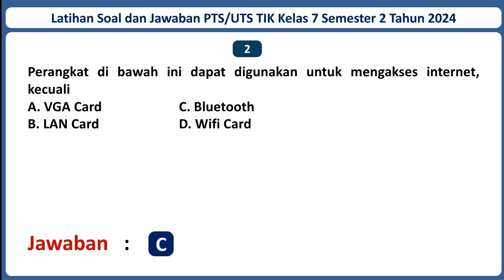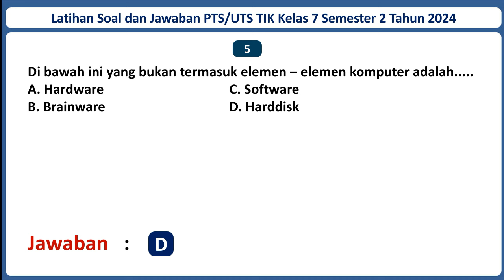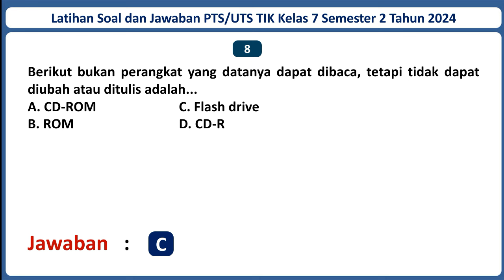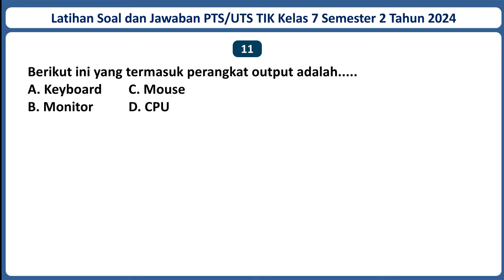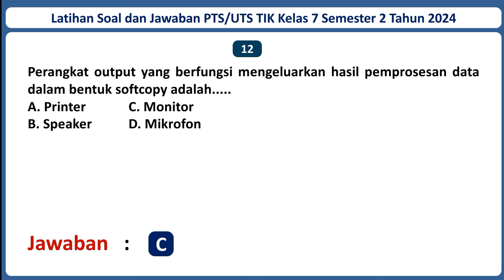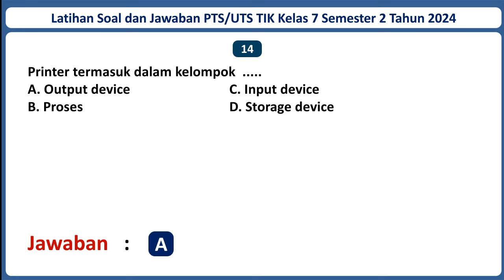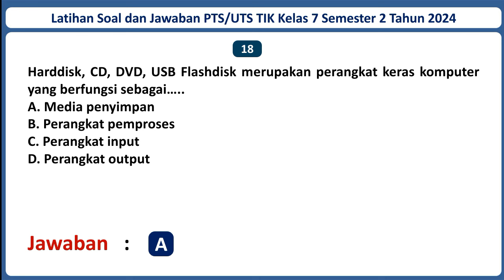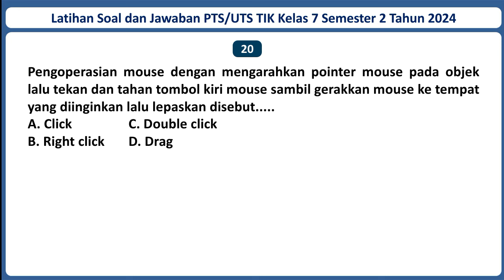Latihan Soal PTS/UTS TIK Kelas 7 Semester 2 Tahun 2024 Beserta Kunci Jawabannya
Selamat datang di channel Jagat Edukasi. Pada kali ini Jagat Edukasi akan membagikan video pembelajaran yaitu Latihan Soal PTS/UTS/STS TIK Kelas 7 Semester 2 Tahun 2023 Beserta Kunci Jawabannya. Semoga Soal dalam video ini dapat membantu kamu untuk menjawab Soal PTS/UTS/STS TIK Kelas 7 Semester 2 Tahun 2023. Untuk Lebih lanjutnya mari simak video ini. Semoga video ini bermanfaat.

Jika adek-adek butuh latihan Soal PTS/UTS/STS mata pelajaran lainnya, Admin sudah menyediakan. Berikut Adalah Link Latihan Soal PTS/UTS/STS Kelas 7 SMP/MTSN Seluruh Mata Pelajaran Beserta Jawabannya: